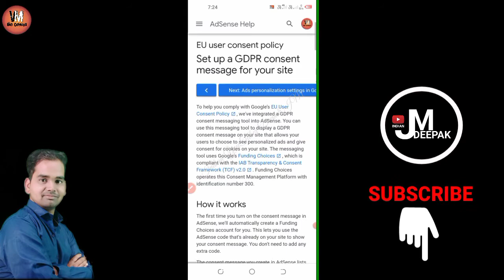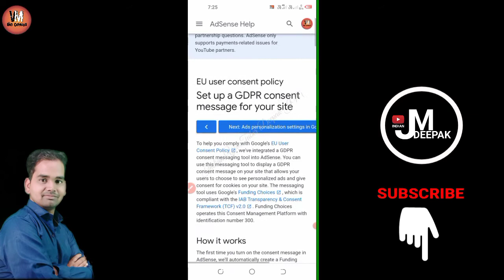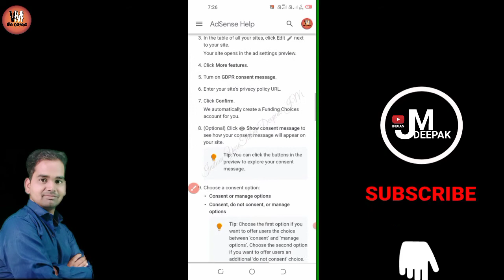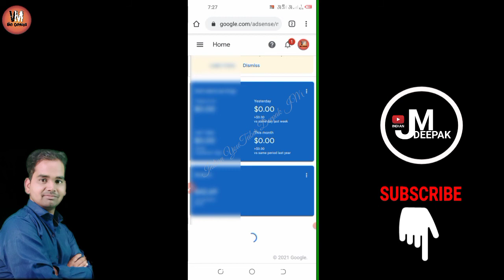What is GDPR consent|| Google Adsense GDPR consent new update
▶ About Video:-
 In this video I am telling about Adsense which is new update GDPR of Adsense!
I am telling about what is GDPR consent update on Adsense.
(yah video GDPR consent ke bare mai hai jo ki apke data ko protect karta hai...)

[Under Google's EU User Consent Policy, you must make certain disclosures to your users in the European Economic Area (EEA) and the UK, and obtain their consent for the use of cookies or other local storage where legally required and for the collection, sharing, and use of personal data for ads personalization.]

▶Cover Topic:-

1. Are Google ads GDPR compliant

2. What is EU representative in Google ads

3. How does EU user consent affect you

4. What is EU consent

5. What is a GDPR consent form

6. How do you get GDPR consent

7. What is GDPR consent

(Indian YouTuber Deepak JM)

▶My Gears :-

                                     This video is fair use & made for education purpose under U.S. copyright law because it is non-commercial, transformative in nature, uses no more of the original work than necessary for the video's purpose, and does not compete with the original work and could have no negative affect on its market.

▶Your Quarries:-

 Google Ad Manager GDPR

EU user consent policy

This site uses cookies from Google to
deliver its services and to analyze traffic

AdSense without cookies

AdSense requestnonpersonalizedads

EU User Consent Policy AdMob

Google Site Kit GDPR

User consent meaning